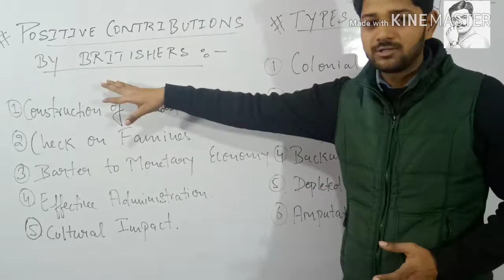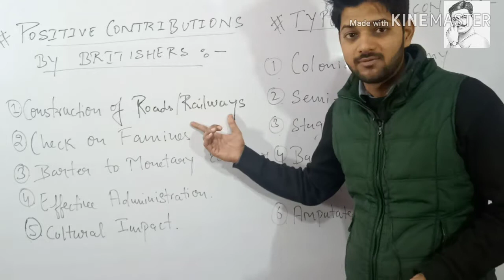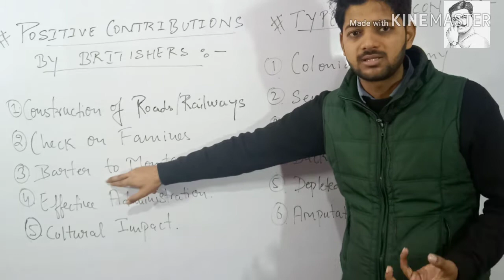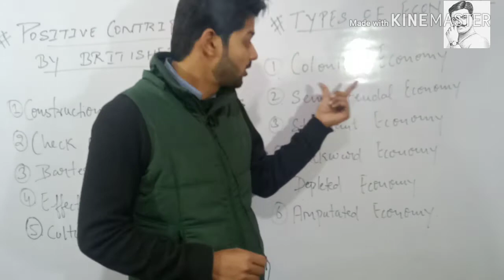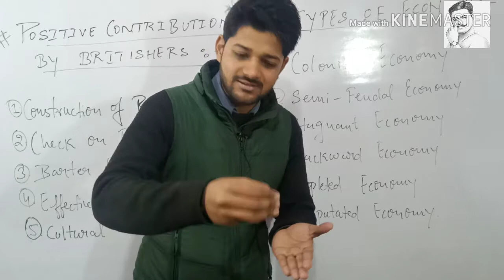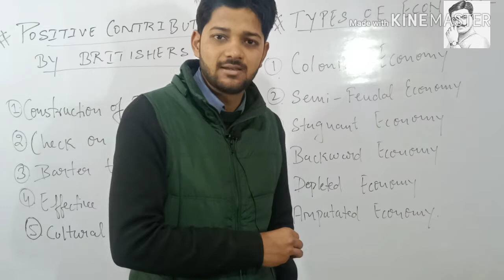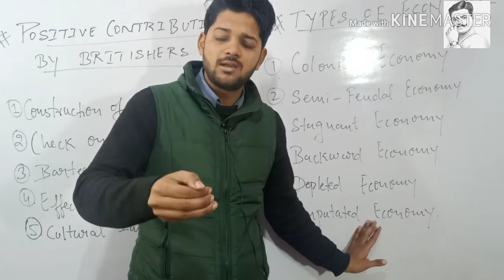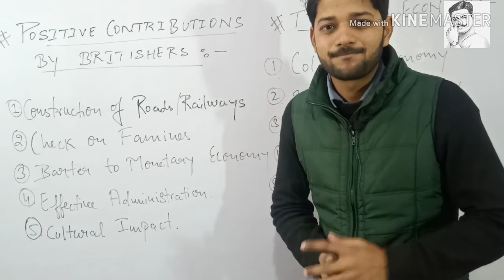Positve contributions by Britishers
This part of indian economy contains information about some positive contributions by British Empire towards our economy 😁😀

Also discussion of different types of economics are also given
Students who will go through it will surely be beneficial to them

Keep watching and rock in boards MISSION 2020 😊